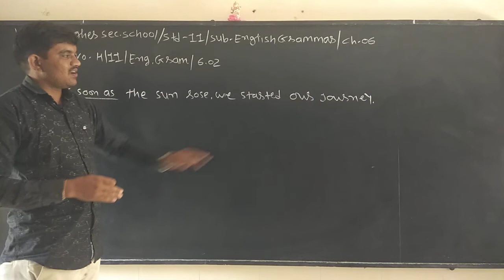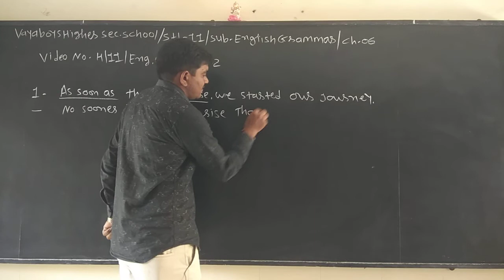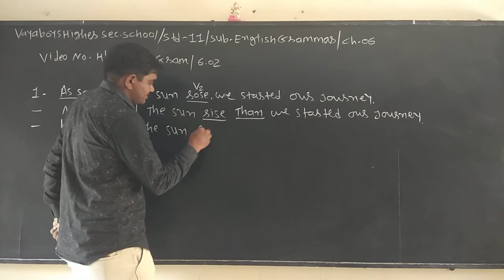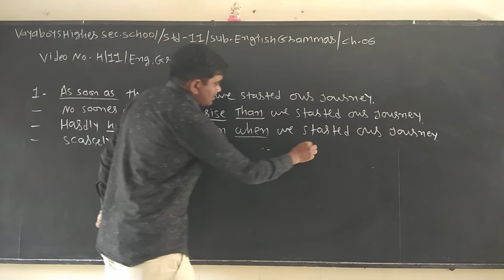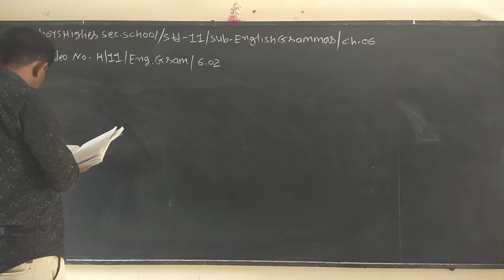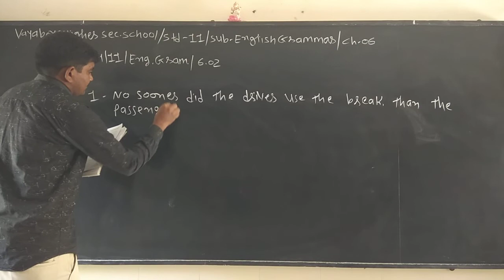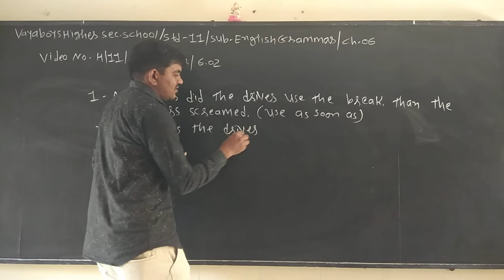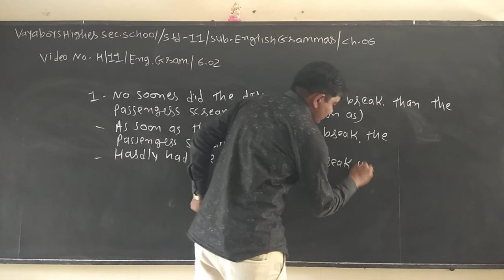SET - H/11/ENG GRAM/06.02